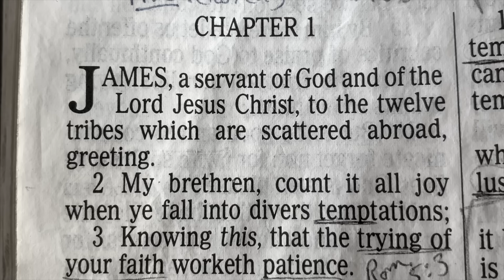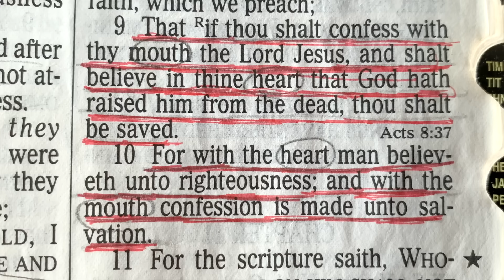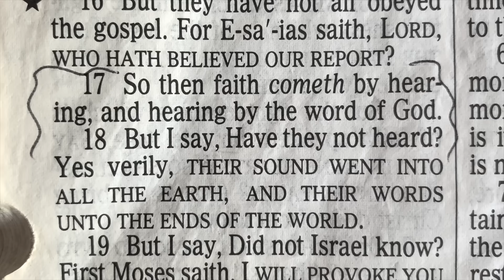Ep 01: Meet Kathleen Carnali and James the brother of Jesus // Uke & Study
Open your Bible to the book of James and prepare your heart to study God’s word. Kathleen Carnali will give you a brief introduction to herself and to James, the brother of Jesus, as well as lift your spirits with a ukulele song! Who was James? How does this letter apply to my life today? Dive into Chapter one, verse one today and join Kathleen every Wednesday to study this incredible book of the Bible and tune in to God’s word together.

With a ukulele in one hand and a Bible in the other, Kathleen Carnali will lead you in worship each week and discuss answers to the biblical questions you didn’t know you had!
A Uke & Study is a verse by verse study through the Bible, and we hope it encourages you.
Kathleen Carnali is an independent artist, songwriter and Bible study leader.

Uke & Study (You Can Study) is presented by HOPE ON DEMAND. Life can be hard and overwhelming, and you might not always know what to do. Through videos, podcasts and blogs, we help connect you more deeply with God so you can live with hope. You can read, watch and listen at hopeondemand.com.